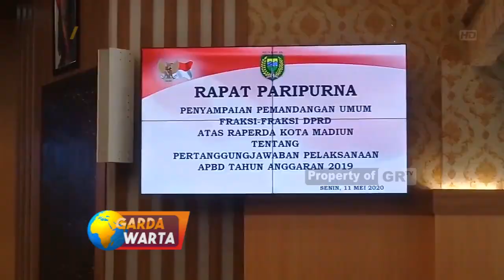MADIUN - Serapan Anggaran Yang Dilakukan Oleh Seluruh OPD Kurang Maksimal